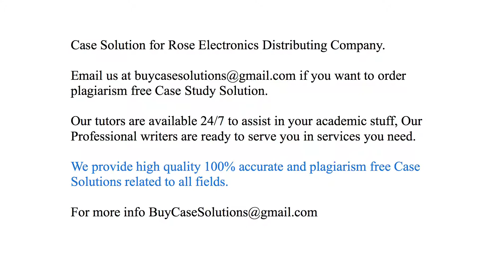Case Solution Rose Electronics Distributing Company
Rose Electronics Distributing Company Case Study Analysis & Solution

Rose Electronics Distributing Company Case Solution & Analysis, Case Study Solution. Every Solution is prepared from scratch, top quality, plagiarism free.